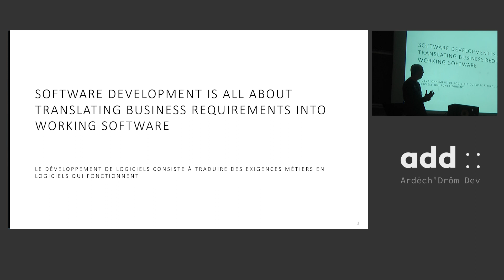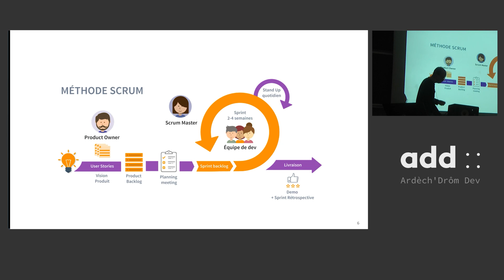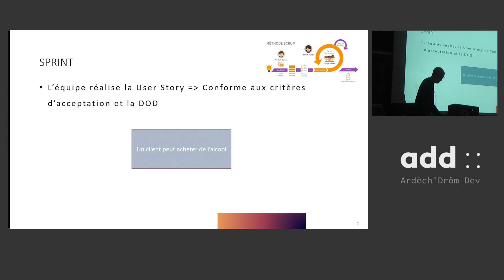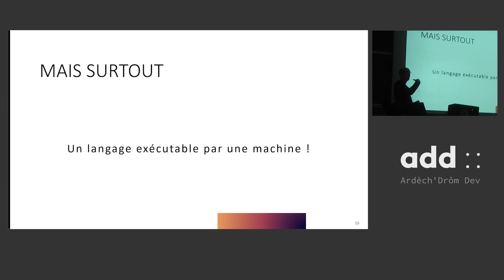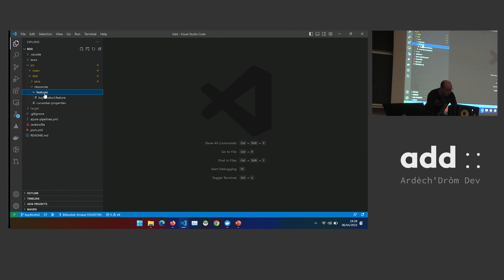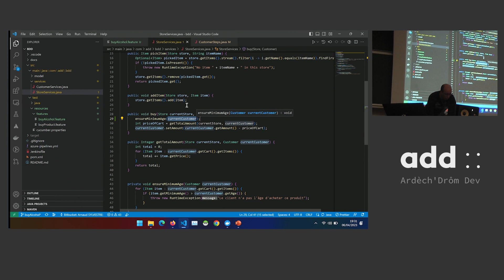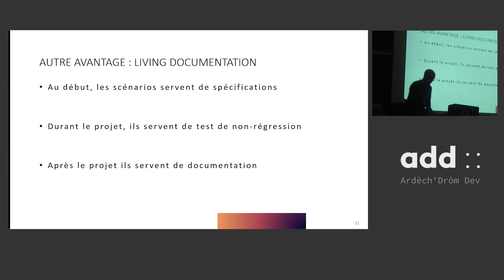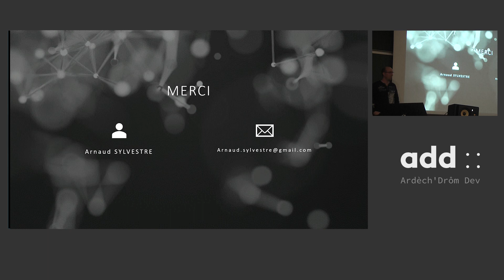Qu'est ce que le Behaviour Driven Development ?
par Arnaud Sylvestre

Le Behavior Driven Development (BDD) est une pratique permettant d'encourager les échanges entre les développeurs et les stakeholders non techniques.
Dans ce talk, nous parlerons de test et surtout de ce lien qui manque souvent entre le besoin réel de l'utilisateur et le développeur !

Bio de l'orateur
Craftsman depuis plus de 15 ans : je suis passionné de développement, de DevOps et d'agilité. J'aime découvrir de nouveaux domaines, de nouveaux métiers et surtout de nouveaux outils !